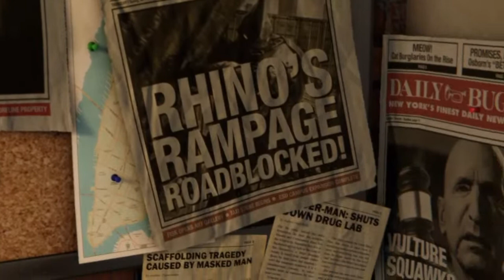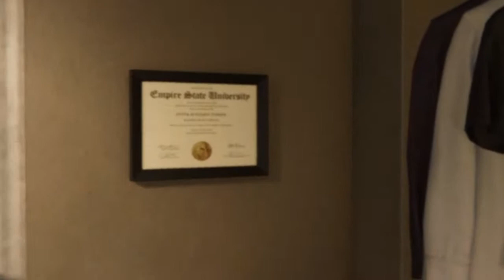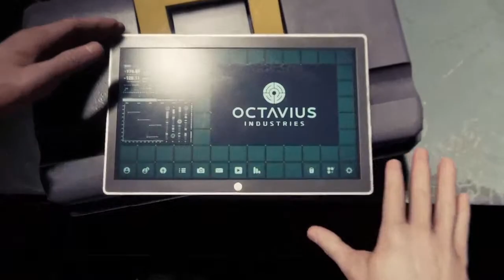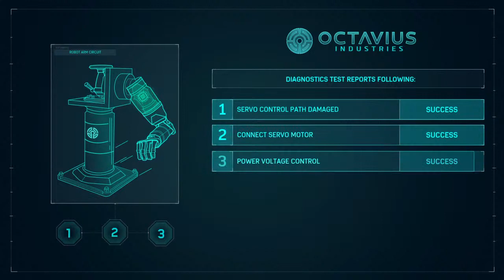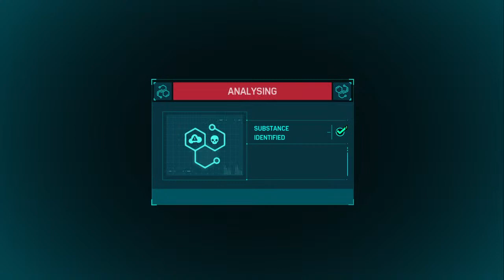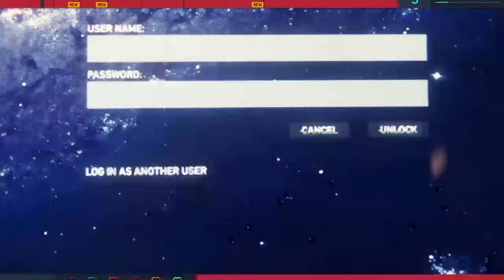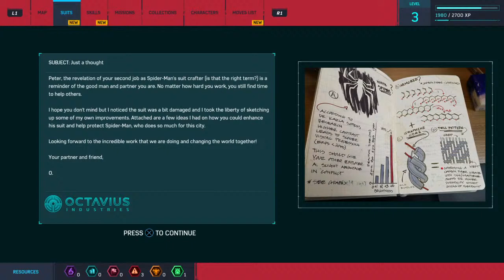Marvel's Spiderman PS4: Part 1